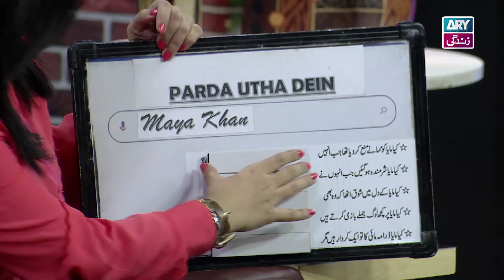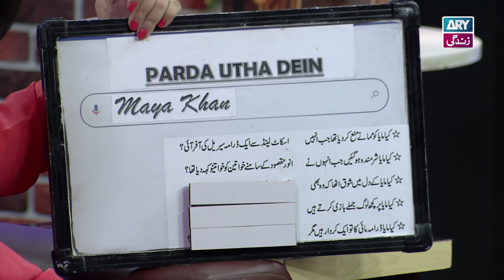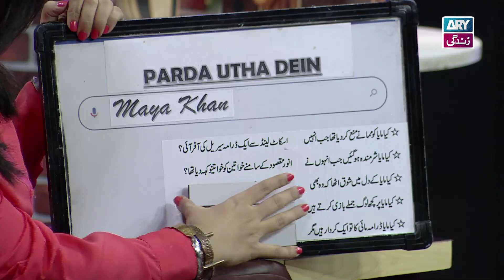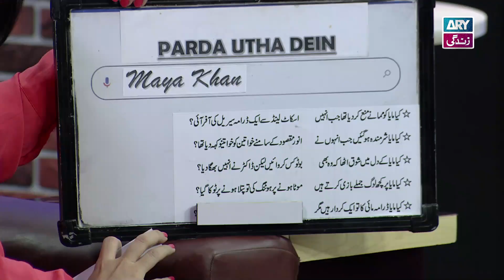Parda Utha Dein | Maya Khan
Special Guest: Maya Khan